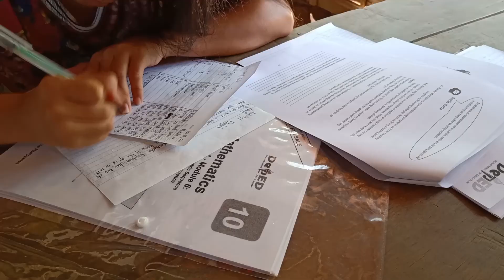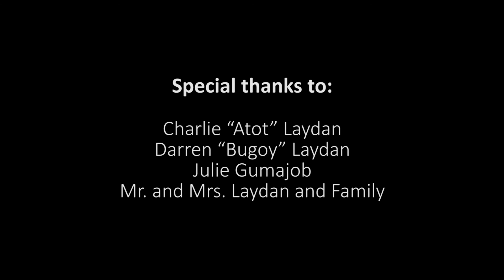Padayon - A Short Documentary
Padayon: a Visayan word which means “to do promptly, hastily, unceasingly as planned and as worked out (Abuyen Dictionary, 2005).” This word also translates to "continue doing something" and "move forward".

This documentary aims to highlight how Atot copes with the changes of the new normal particularly in the field of education, and how it is different from the notion of “new normal” presented in various mainstream media platforms. This documentary will take an excerpt from his life-typical life in a day being a high school student amid the pandemic. The narrative will give you a different taste of hope and resilience and will remind you that even in the most pressing and uncertain times, opportunities are still present, you just have to find the courage to keep going.

Written and Directed by:
Erika Jane G. Baldos and Kenneth P. Laman

MEDA 112 - Audio Visual Communication (TV Production)